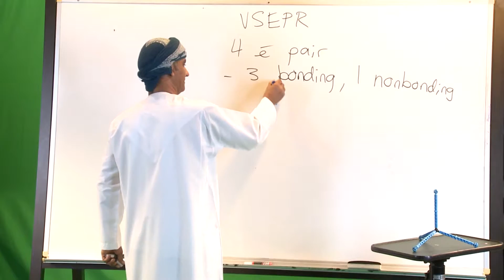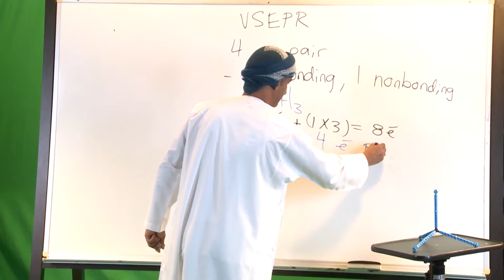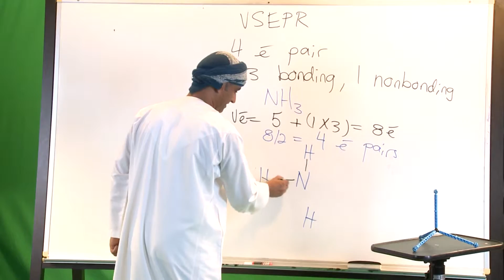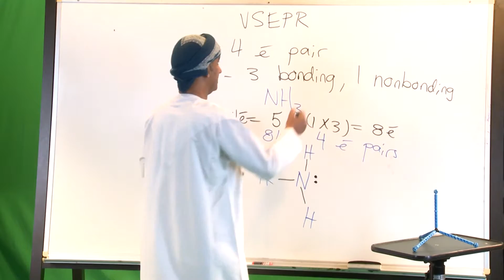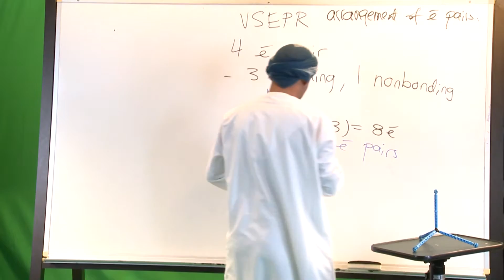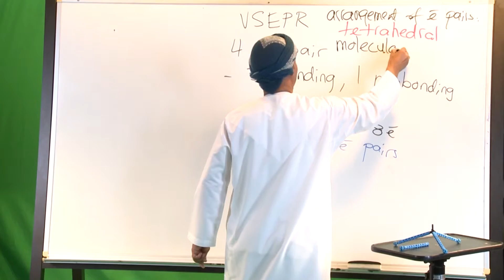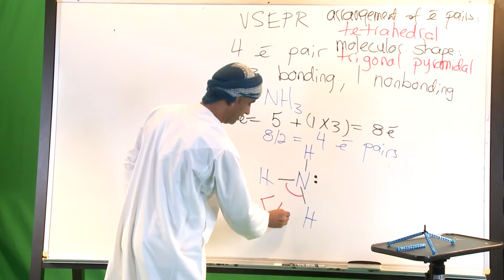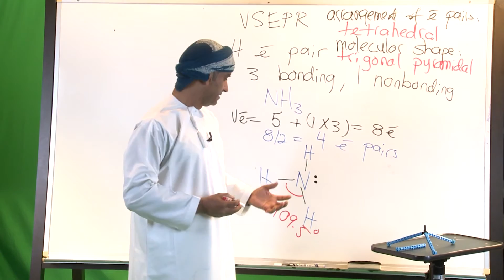VSEPR 4 Electron Pairs, 3 Bonding, 1 Nonbonding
This OCW is delivered by :

Hamad H. Al Mamari
Assistant Professor, Department of Chemistry, SQU

Specialization: Organic Synthesis

Credentials: MA (University of California, Santa Barbara, USA, 2000); PhD (DPhil, University of Oxford, UK, 2006).